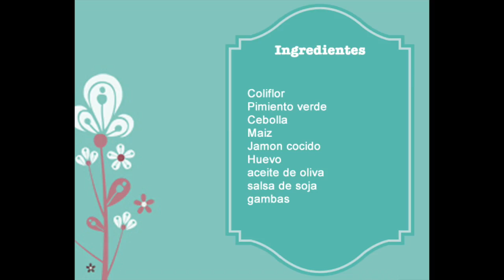Arroz de coliflor a mi manera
Mi Instagram
Canal de recetas no ligeras Una canita al aire

Ingredientes
Coliflor
Pimiento verde
Cebolla
Maíz
Jamón cocido
Huevo
Gambas